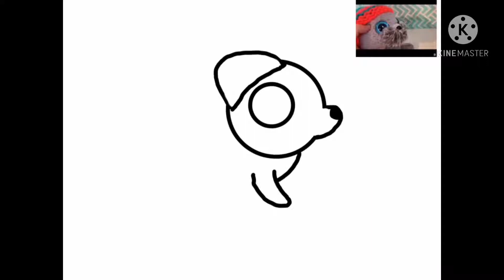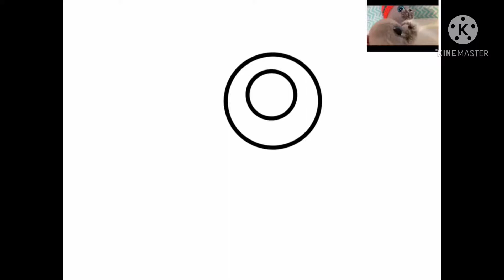Art for beanie better!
I hope you like it beanie better 😇🙂🙃